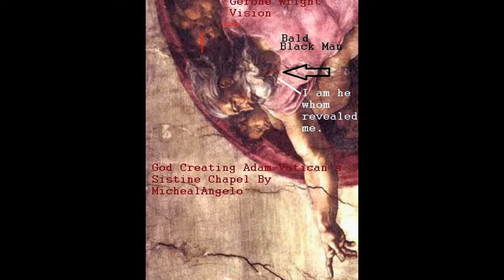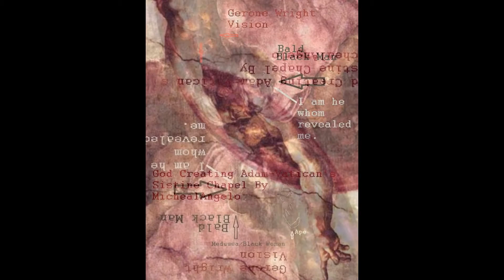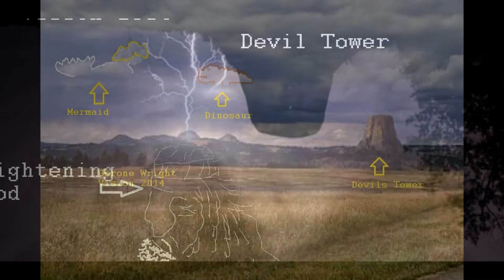Lightening God Appears In Lightening Cloud Above Wyoming Devil Tower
Lightening, our worlds natural X-ray device. Given the right chemistry of darkness and flashes of lightening bright flashes there will appear holographic images of dimensional existences. reminds me of the way in horror movies in haunted scenes when the thunder is heard and in the flash of lightening a ghostly image would appear. Concepts and ideals all taken from reality. None of this should be surprising whereas lightening is a high concentrated source of energy which transfers dimensional sources of energy and existences across or worlds skies and projected unto its surfaces. It would be only logical that spiritual existences could manifest themselves in our around such powerful energy to make there presences be known. Just as televised to you in Holly Wood Movie Scripts. In the un edit upside sown image of what I call the lightening God, take notice that he has two faces. One looks toward you and the other faced away. This is the reality of multiple dimensional existences that appear in a motion picture way. Gerone Wright